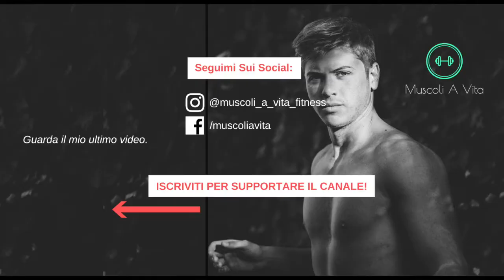Day In The Life of Muscoli A Vita | Fitness Lifestyle Motivation | Aumenta I Muscoli e Brucia Grassi